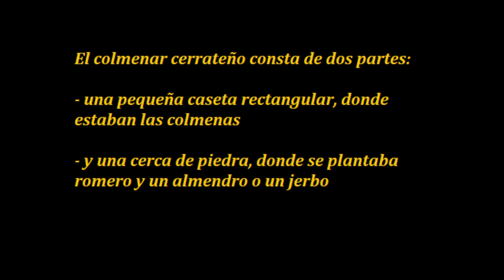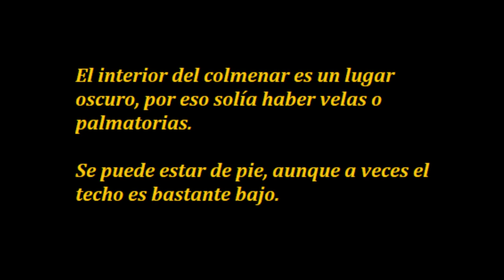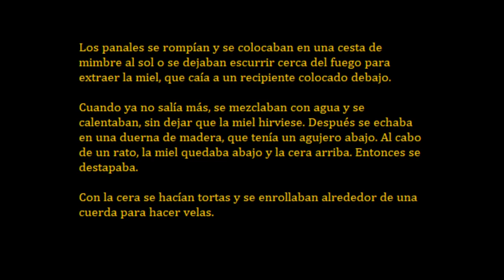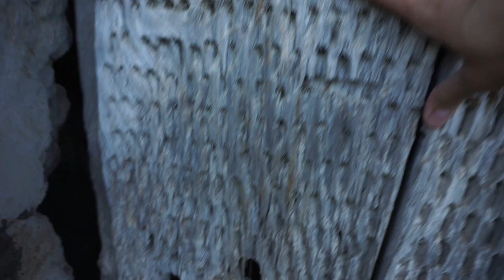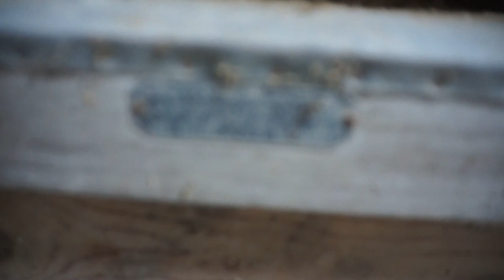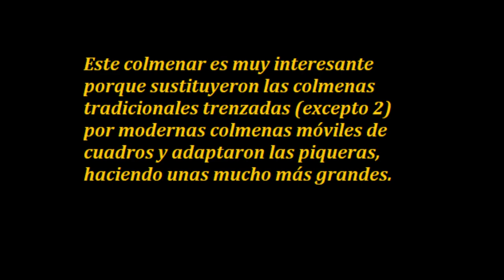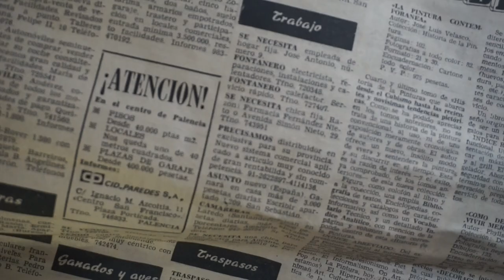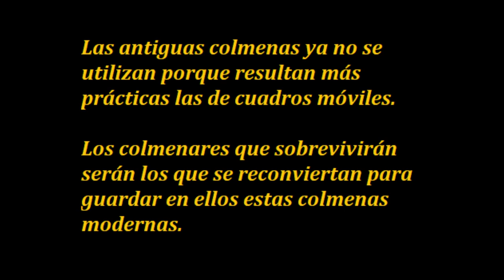Los colmenares del Cerrato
0:01 Introducción
1:18 Estructura y partes del colmenar cerrateño
4:07 Otros detalles constructivos
4:40 Más colmenas
5:08 Las labores en el colmenar
6:02 Aperos apícolas
6:47 El colmenar de Valseco (Torre de Esgueva) en 2.015
11:33 El colmenar de Valseco en 2.022
13:35 Los colmenares de Corcos (Vertavillo)
21:44 Colmenares de Cevico Navero
34:56 Colmenar de Población (Villaconancio)
38:11 Colmenares del valle del Fuentehorno (Antigüedad)
43:50 Presente y futuro de los colmenares cerrateños

Entre las plantas aromáticas que han dado merecida fama a la miel del Cerrato, podemos destacar el romero, el espliego, la salvia y el tomillo; otras plantas melíferas son la gayuba, el almendro, el  jerbo, la encina y el roble.

Además de miel, las abejas producen jalea real, polen, propóleo, cera y veneno. La miel natural cristaliza: no es nada malo, al revés. Si se prefiere líquida, basta con ponerla al baño maría. No se debe calentar demasiado para que no pierda sus propiedades.

El colmenar cerrateño consta de dos partes: una pequeña caseta rectangular y una cerca de piedra; algunos tienen también adosada una pequeña caseta de base cuadrada que servía de cuadra y para guardar herramientas.

La fachada principal (donde se abren las piqueras) está orientada hacia el sur o el sudeste. Los colmenares se construyen a menudo en laderas aprovechando el desnivel.

En la caseta se colocan las colmenas. En el muro que da al corral (el frontal) se empotran una especie de cestas o cuévanos de madera trenzada que tienen forma cónica. En su interior se ponen los panales. Se hacen agujeros en el fondo de las cestas (la piquera) y en ese muro, de manera que las abejas puedan salir al patio a través de él. Las colmenas se extraerán de ahí cuando llegue el momento de catarlas.

Fachada frontal: La que da al corral. A veces los muros laterales sobresalen del frontal, a modo de “orejas”, para resguardar a las abejas del viento.

Fachada posterior: Es un muro normal y corriente, sin ventanas, más alto que el de la fachada delantera. La fachada posterior y las laterales son siempre de piedra.

Los laterales: En un lateral se suele abrir la puerta (a veces es un trillo reutilizado) que da acceso a la sala donde están las colmenas. Es baja, quizá porque los españoles hemos crecido.

El interior: El interior del colmenar es un lugar oscuro, por eso solía haber velas o palmatorias. Se puede estar de pie, aunque el techo es bastante bajo. En las paredes a veces hay huecos para guardar cosas. A diferencia de otras construcciones populares, los colmenares son todos muy parecidos. Hay latas colgadas boca abajo que no sé para qué servían.

Tanto el tamaño como el número de colmenas es muy variable.

El tejado: vierte sus aguas sobre el corral. Es bastante precario; se construye de la siguiente forma:

-se meten las vigas de madera por un lado en el muro posterior. Por el otro descansan sobre la fachada delantera.
-se forma una tablazón clavando tablas perpendicularmente a las vigas, de modo que cubran toda la sala.
-se extiende una capa de barro (por lo que he visto, ni siquiera echaban paja) sobre las tablas, y se colocan las tejas. A veces, el tejado se reforzaba también por dentro apoyándolo en vigas de madera.

Frente a las piqueras se abre un pequeño patio o corral, con una entrada desde el exterior (que es un simple hueco en el muro, sin puerta). En él se plantan matas de romero, también era muy frecuente plantar un jerbo o un almendro.

ISRC: USUAN1100371 - Opium

Serious Piano de Audionautix tiene una licencia Atribución 4.0 de Creative Commons.

Bibliografía:

-“La apicultura tradicional de Palencia”, de Arturo Martín Criado   (Publicaciones de la Institución Tello Téllez de Meneses, ISSN 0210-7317, Nº. 72, 2001, págs. 321-354)

-Artículo de la Revista de Folklore, nº 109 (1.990): “Colmenares en los valles del Jaramiel y del Esgueva”, de Carlos Carricajo Carbajo